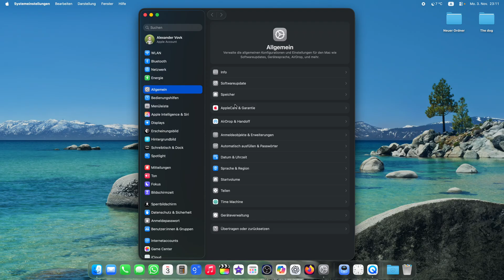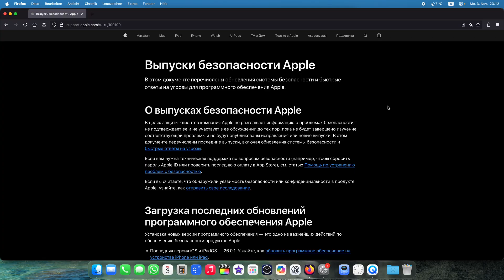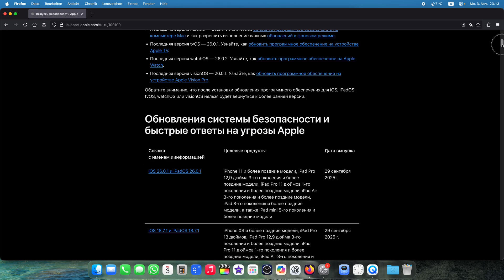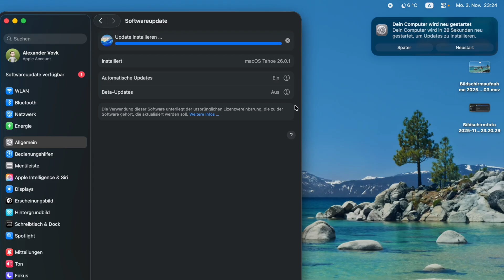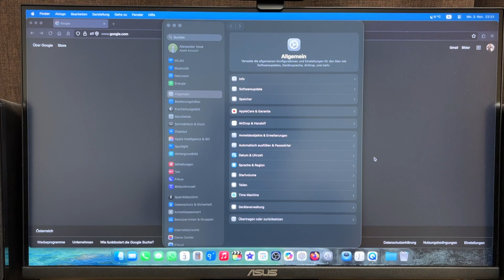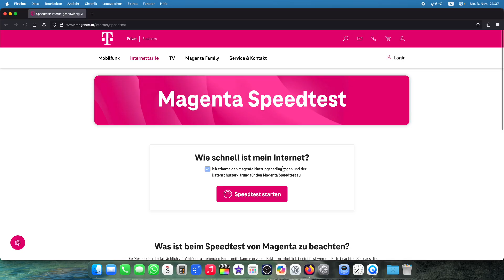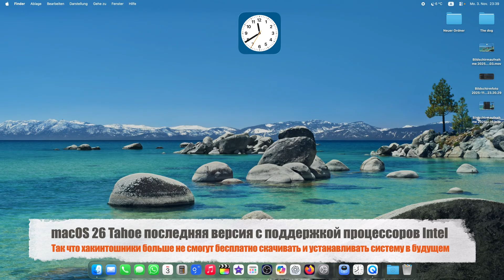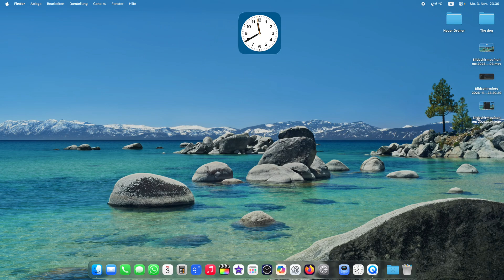Обновление Mac Studio до готовой версии macOS 26.1 Tahoe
00:00 Подготовка к обновлению
01:17 Найдено обновление
02:08 Обновляемся до macOS 26.1 Tahoe
04:40 Первое включение
05:30 Про работу мыши
06:03 Тест Wi-Fi модуля
06:43 Стоит ли обновляться?

Ребят, не бойтесь обновлеинй и будьте храбрыми! Никого не слушайте обновляйтесь сегодня и радуйтесь новым функциям ведь это прекрасно! Система летает на всех моих устройствах.